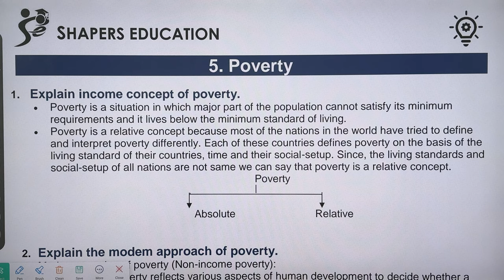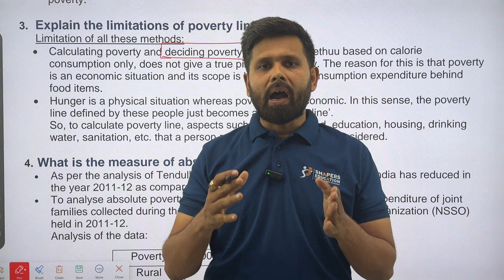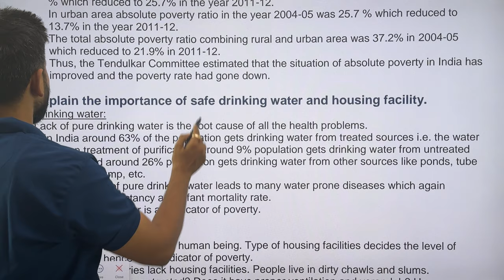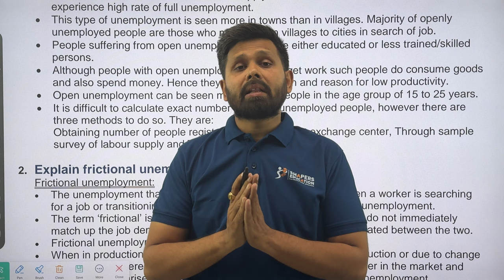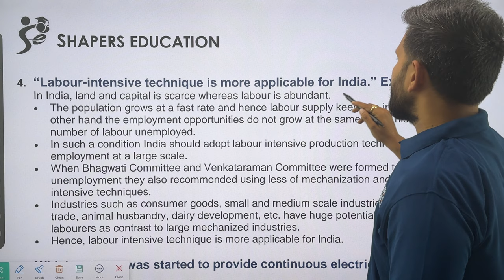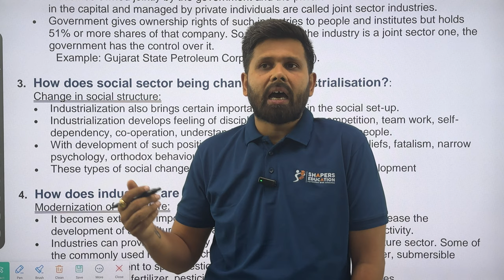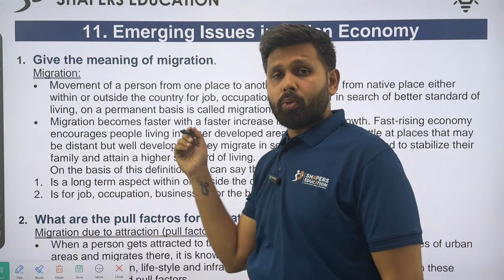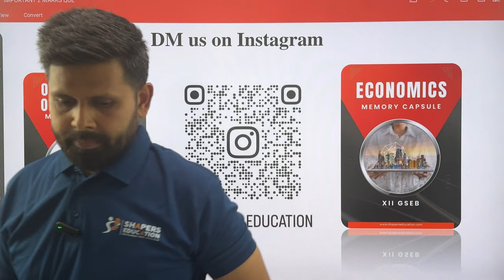IMPORTANT QUESTIONS 2024 (Part 2)| ECONOMICS | 2 marks Questions | CA MOHIT TAPARIA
Hello Shaparites!

In the above video, we have shared the most important and the most probable questions which can come in exams for 12 standard Gujarat board 2024. The above video specifically for economics for 12 standard Gujarat board. The video contains only five mark questions, and as per the latest blueprint provided by Gujarat secondary and higher secondary board of education.

We have launched our app

Shapers online learning

It is available on playstore ( android phones ) and windows ( laptops ).

All pdf and video lectures are available online on this app. Feel free to download.

Link for windows app
64 bit

Feel free to DM us here for any queries.

TeamShapers

Topics Covered ✅

Important questions of
Organisation of commerce and management
Econimics
Board exams 2024
12th standard Gujarat board
Money and inflation
Poverty
Population
Agriculture sector
Emerging issues in Indian economy